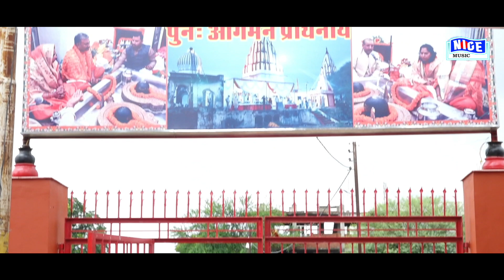गोड़वा दुखाला ए बाबा - कुलदीप यादव का २०१९ का नया काँवर गीत - भोजपुरी काँवर गीत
स्वर : कुलदीप यादव।
गीत: सुनील मिश्रा
संगीत : महादेव स्टूडियो वाराणसी